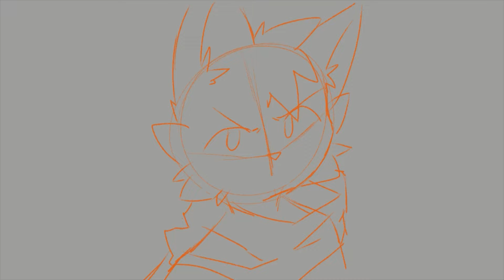Shyrent (OC) Speedpaint [READ DESC]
This character will appear in Webtoon, so just wait for that.
SPEAKING OF WEBTOON.. I am still working an the next episode, as well as remaking other episodes, but it might be delayed by a bit. The reason for that is that making these episodes take lots of time, and finding time for it is hard. I am having to do this and that around the house and the family, and those things alone take time out of my day. Other than that, I am out of school on summer break, ready to make content again!
The big animation project is also going to be delayed. It hasn't been worked on at all recently, because I need to do webtoon. ALSO, please let me know of what you would like to see for Tegeren's 1st Anniversary!
Also follow me on Pixilart!